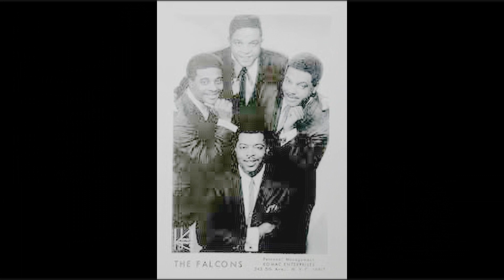Oh Baby THE FALCONS Video Steven Bogarat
History
The Falcons formed in 1955 in Detroit, Michigan on the Mercury Records imprint. After personnel changes in 1956, The Falcons had hits for the Lu Pine Records label with the million-selling "You're So Fine" (1959), and "I Found a Love" (1962).[The group recorded under the production wing of Robert West, who gave the group a gospel sound and recorded the singers on his own Flick label. "You're So Fine" was a national hit, charting at No. 17, on United Artists' Unart label after being picked up from Flick.

Joe Stubbs was the lead singer, also on the singles "Just for Your Love" (1959) and "The Teacher" (1960), before Wilson Pickett replaced him in 1960. After 1963, the Fabulous Playboys took over the Falcons name. The later group comprised Carlis 'Sonny' Munro, James Gibson, Johnny Alvin, and Alton Hollowell.[3] This group made the R&B chart in 1966, with "Standing on Guard".[3] In 2005, Munro briefly reformed the group with Frank Garcia, Calvin Stephenson and Charnissa Stephenson.

Singer and songwriter Willie Schofield (born December 30, 1939) died from acute kidney failure at his home in Southfield, Michigan on March 30, 2021, at age 81